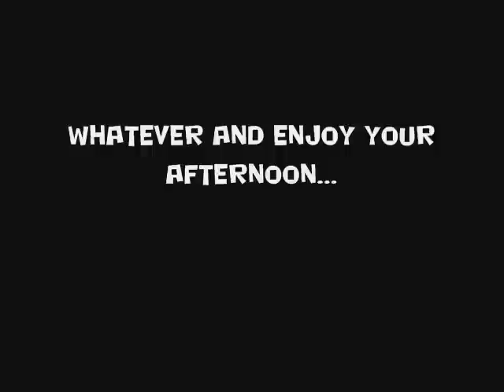"Fly In " R.C. Models Video # 2 @ The Rose Bowl - R.C. Airplanes and Helicopters !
Today at the Rose Bowl located at 7419 East 11th St. here in Tulsa, a great group of R.C. Enthusiats got together and flew their various aircraft indoors.  This a fun way to spend an afternoon as well as make new friends.  Cost is only $2 for Spectators and $10 to fly your machines...whatever they may be.  Come join in as they get togethre  once a month or so.  You can find out more @ HobbyTown USA located at 7166 S. Memorial here in Tulsa in the Crossing Oaks Center.
I'm not sure about certain R.C. Cars or Monster Trucks here tho. might want to check on that one.